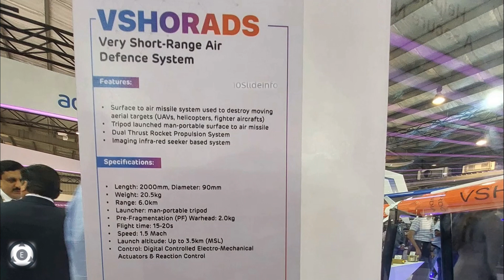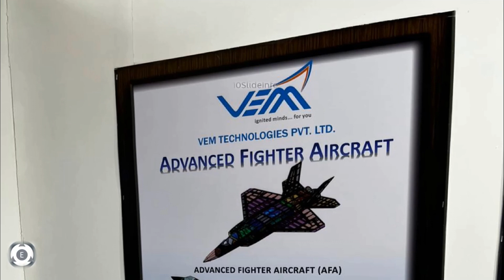Unveiling of Akash-NG Launcher | Production Ready VSHORAD | Tejas Mark 1A Centre Fuselage